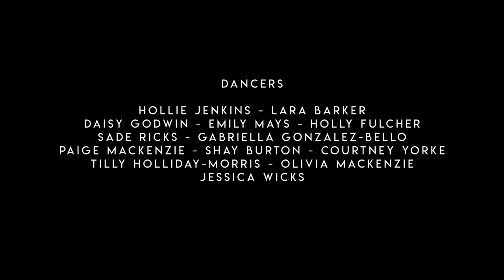Pussy Cat Dolls- "When I Grow Up"| Beyoncé Sunley Choreography| Heel'ography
Choreography- Beyoncé Sunley
Videography- Oliver Arthurs @oa_digital
Dancers-
⁣Gabriella Gonzalez-Bello
Hollie Louise Jenkins
Lara Barker
Jess Wicks
Sade Ricks
Olivia Mackenzie
Holly Fulcher
Daisy Godwin
Emily Mays
Courtney Yorke
Tilly Holliday-Morris
Shaynee Chapman
Paige Mackenzie